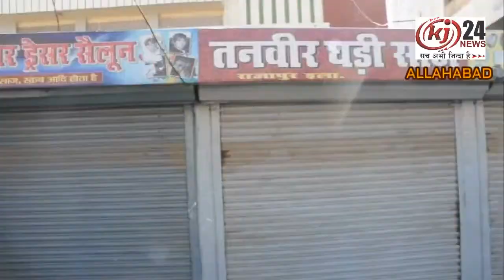बेख़ौफ़ अपराधियों ने दुकानदार को सरेआम मारी गोली